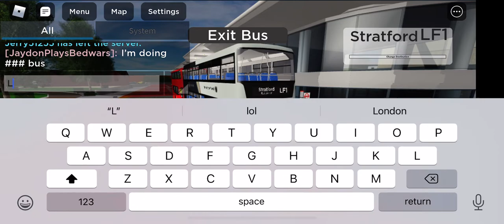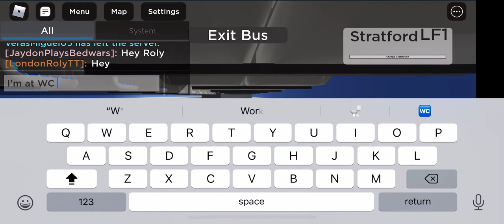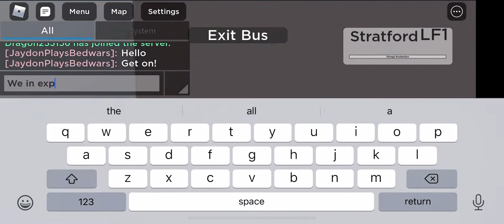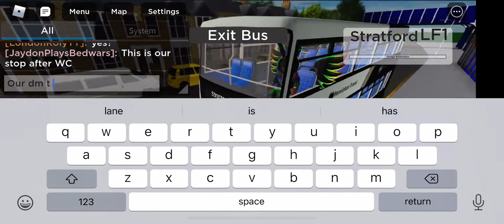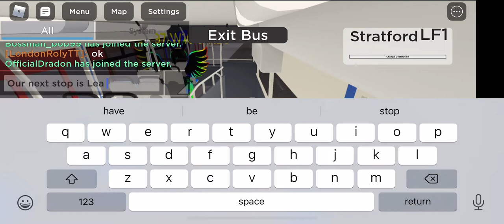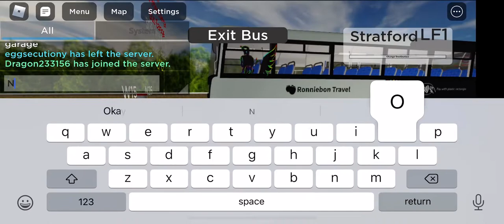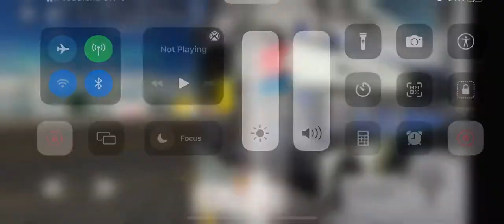London and East Bus Simulator New Update